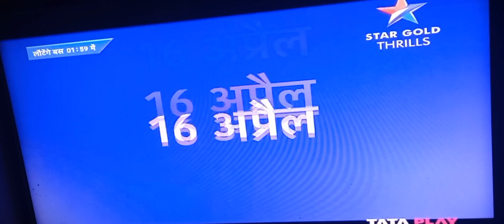Kung Fu🐼Panda2 |16April,dopahar 12pm on StarGoldThrills coming